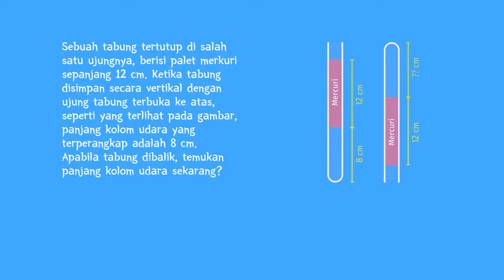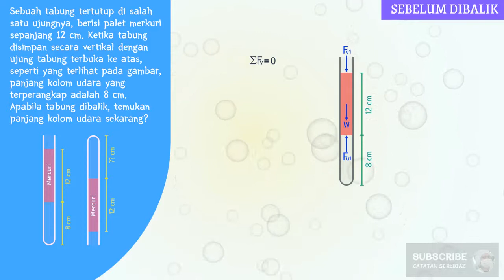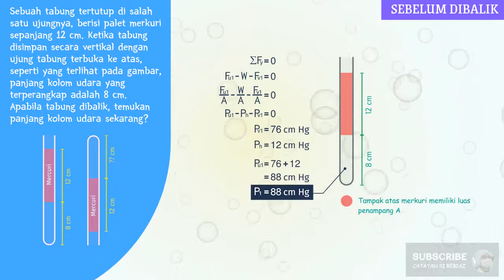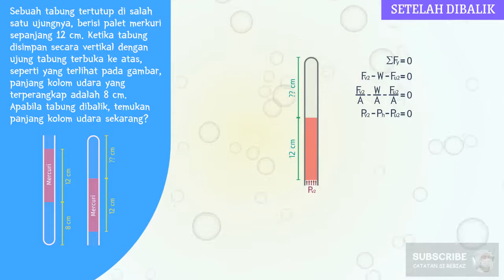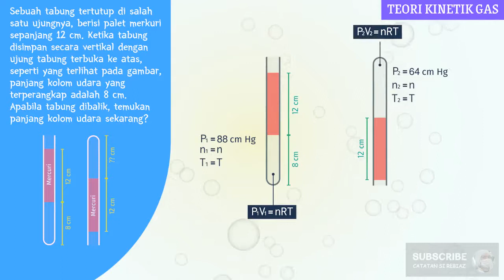Soal HOTS Teori Kinetik Gas - Tabung dibalik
Sebuah tabung seragam ditutup di salah satu ujungnya berisi palet merkuri sepanjang 12 cm. Ketika tabung disimpan secara vertikal, dimana ujung terbuka menghadap ke atas, seperti yang ditunjukan pada gambar, panjang kolom udara yang terperangkap adalah 8 cm. Apabila tabung itu ditelungkupkan atau posii pada gambar dibalik 180°, temukan panjang kolom udara yang terperangkap sekarang?